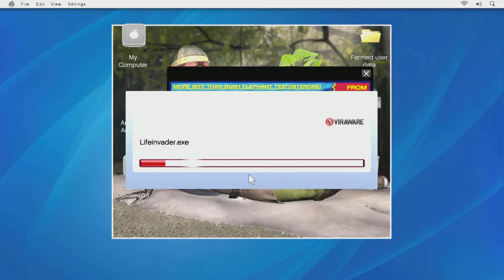Friend Request - GTA 5 Story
The "Friend Request" mission in GTA 5 involves the protagonist Michael De Santa, who is tasked by Lester Crest to infiltrate the Lifeinvader office. Michael must plant an explosive device inside the company's new prototype phone. The mission culminates with Michael triggering the explosive during a keynote presentation by Lifeinvader's CEO, Jay Norris, which results in Norris' death. This mission sets the stage for Michael's return to the world of crime and the subsequent heist missions.